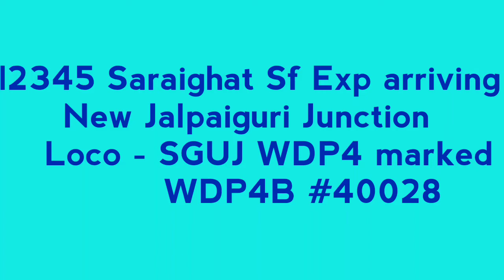12345 Saraighat Express arriving New Jalpaiguri Junction, Loco - Siliguri WDP4 marked WDP4B #40028